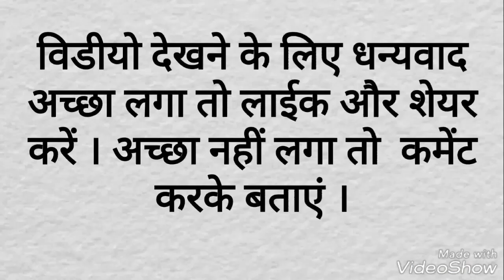GK FULL FORM COMPUTER SHORT KEY MMC SD MS Genaral Knowlage || in Hindi